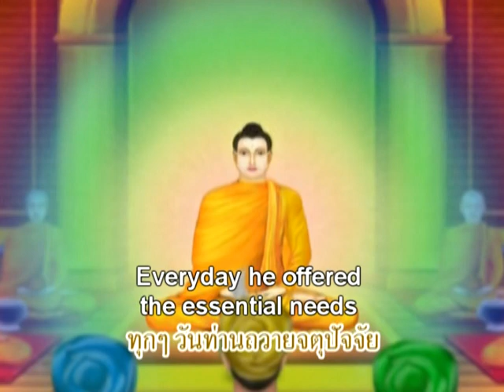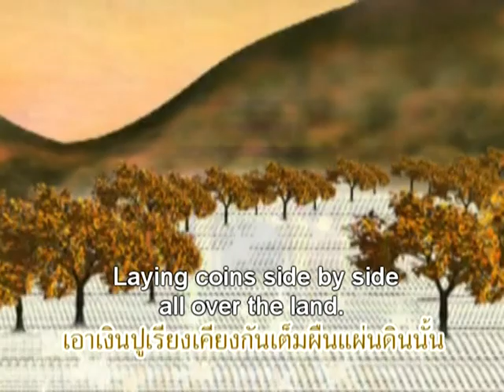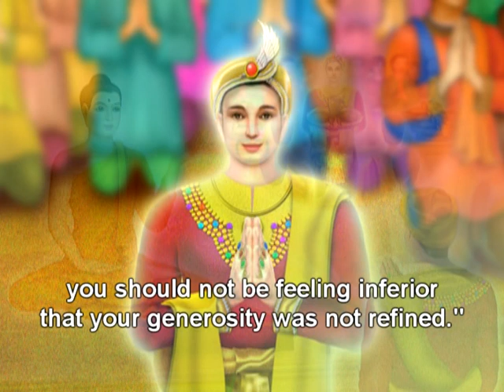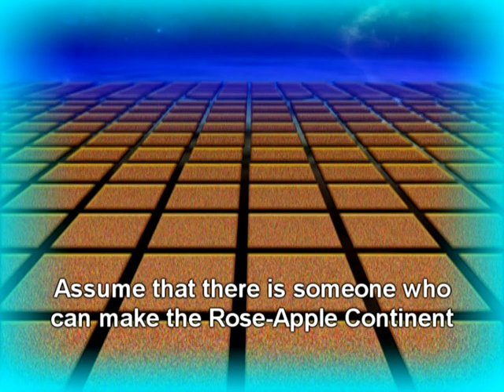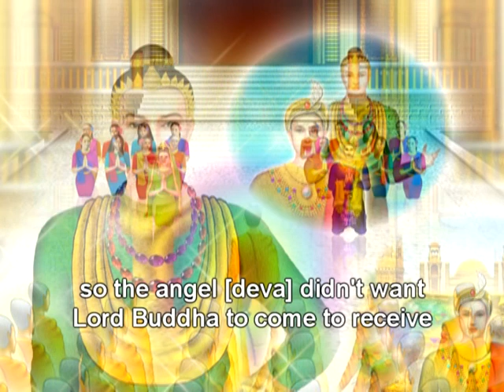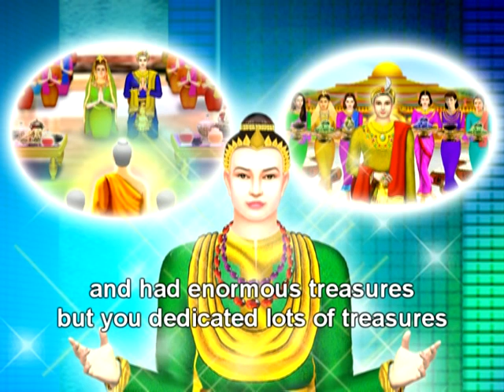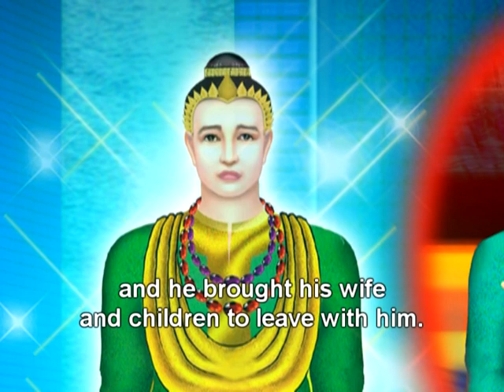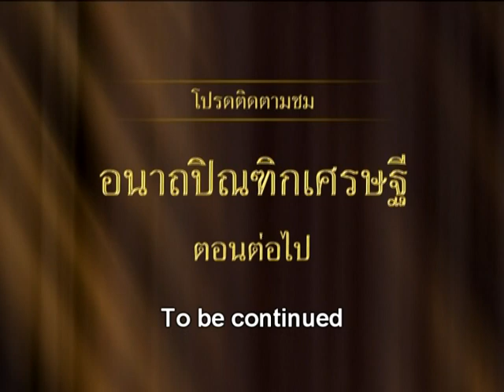อนาถปิณฑิก Sub Eng ตอนที่ 16